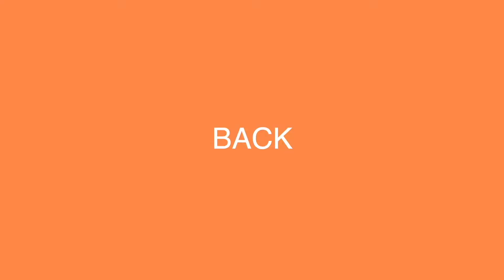Nate's Downtown Tours | Married At First Sight | Stacia and Nate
Married At First Sight Season 15 | San Diego | Episode 8 | Recap and Review | Stacia and Nate

Nate and Stacia throw a party and revelations are made.